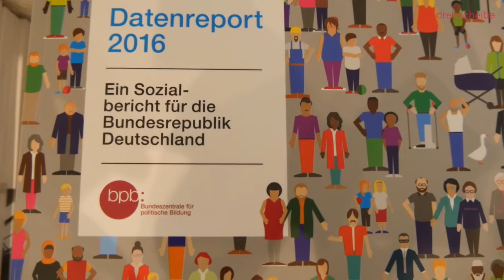„Viele wünschen sich eine Rolle rückwärts“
Populisten würden den Menschen wieder das Gefühl geben, wirksam und wichtig zu sein, vielleicht sogar Retter des Abendlandes. Das sagt der Psychologe Stephan Gruenewald, Mitbegründer des rheingold Instituts in Köln.  Was bedeutet das für die Berichterstattung im Wahljahr 2017? Die drehscheibe traf Grünewald kürzlich auf der Redaktionskonferenz Wahlen in Berlin.